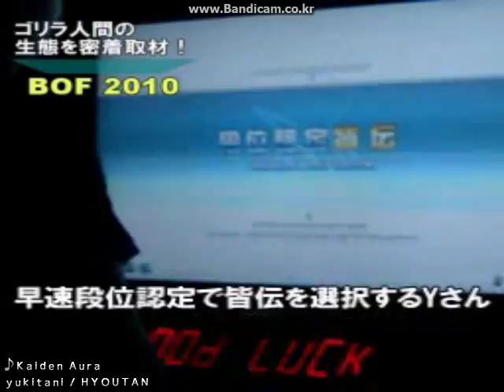[BMS] yukitani - Kadien Aura [BGA]